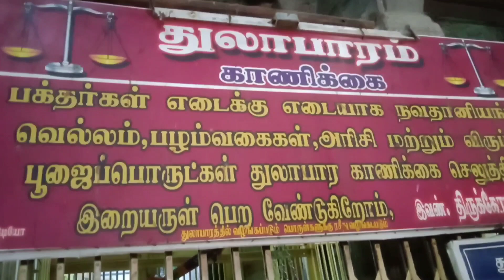Sankarankovil Temple சங்கரன் கோவில் சங்கரநாராயண சுவாமி கோயில்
சங்கரன் கோவில் சங்கர நாராயண சாமி திரு கோயில் மிகவும் பழமை வாய்ந்தது மிகவும் புகழ் பெற்ற
தலமாகும் இந்த கோயில் உக்கிர பாண்டியனால் கட்ட பட்டது